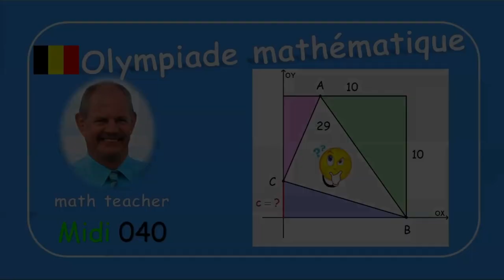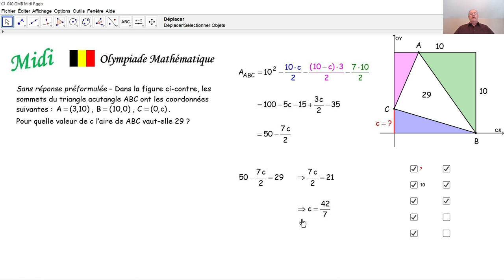Olympiade mathématique Midi 040